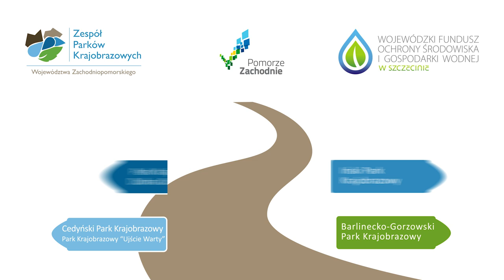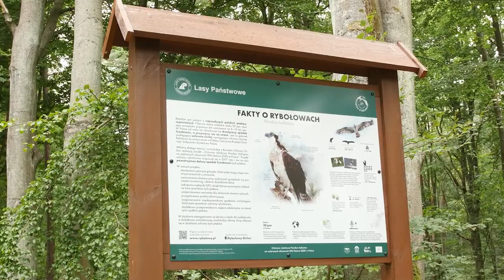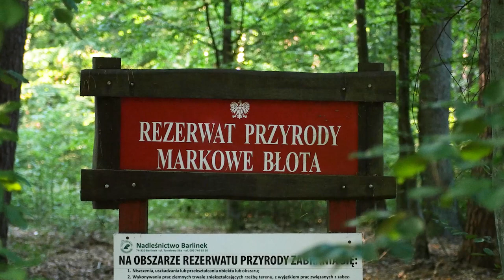Barlinecko Gorzowski Park Krajobrazowy krajobraz i przyroda